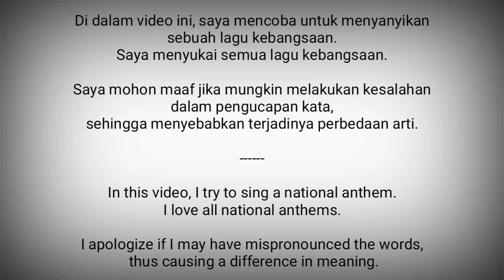Palestine National Anthem - Fida'i فدائي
Fida'i (فدائي) adalah lagu kebangsaan Palestina.
Lagu ini ditetapkan oleh Organisasi Pembebasan Palestina pada tahun 1996 dengan mengacu kepada Artikel 31 Deklarasi Kemerdekaan Palestina yang dibuat sejak tahun 1988.

Lirik lagu ini ditulis oleh Said Al-Muzayin yang terkenal dengan sebutan Fata: Al-Tsaurah ("Pemuda Revolusioner"). Adapun nada lagu ini digubah oleh seorang maestro musik Mesir bernama Ali Ismail.

Palestina adalah negara di Asia Barat Daya / Timur Tengah
Ibukota : Ramallah

Sumber :
- Wikipedia
- Lesaphir